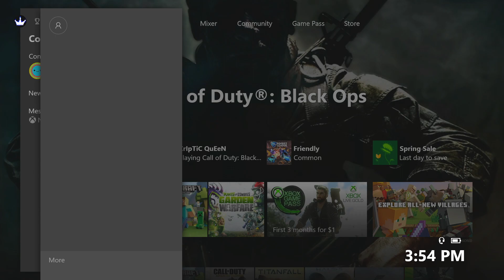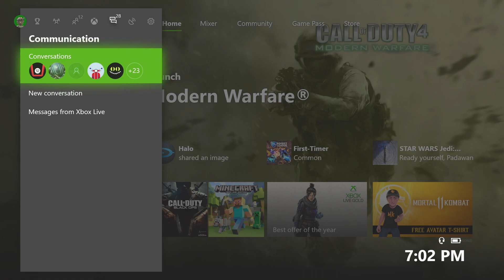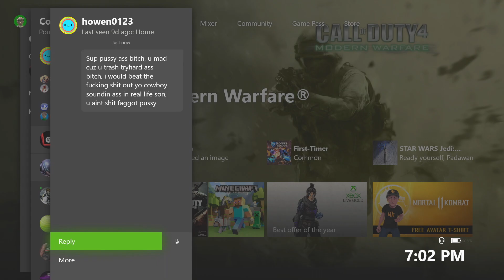I Got Suspended From Xbox LIVE For Beefing With ppl